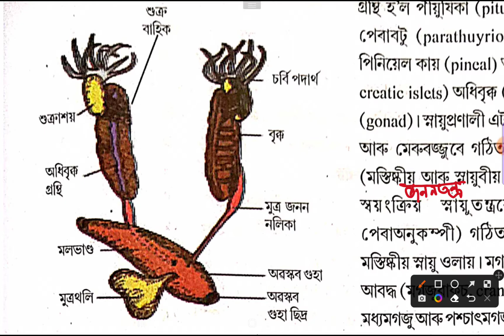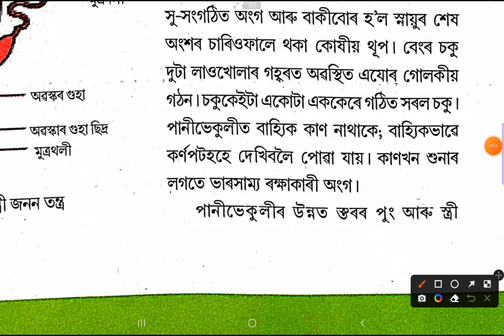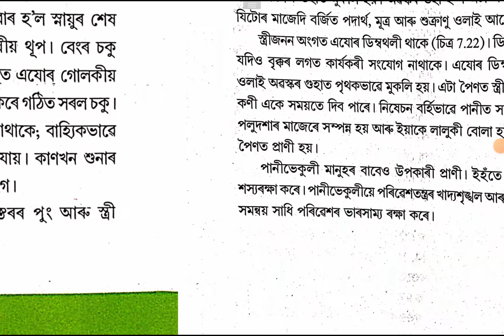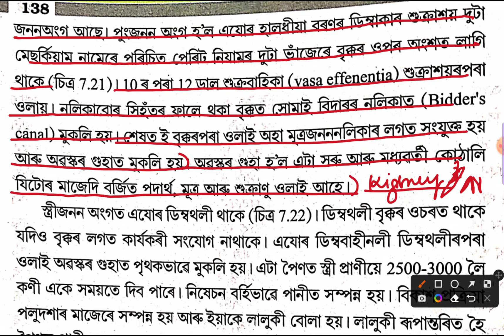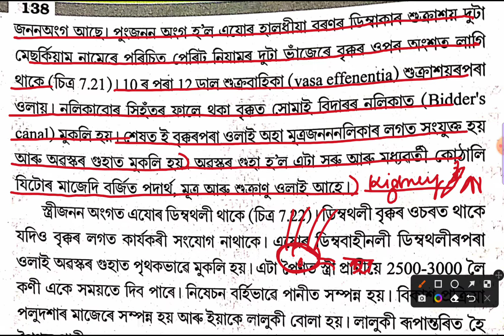Biology Class 11 Chapter 7 Structural Organisation in Animal Assamese Medium|ভেকুলীৰ পুংজনন তন্ত্ৰ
জীৱবিজ্ঞান অধ্যায় ৭ প্ৰাণীৰ গাঁঠনিক সংগঠন একাদশ শ্ৰেণী |
ভেকুলীৰ পুং জনন তন্ত্ৰ |

Biology Class 11 Chapter 7 Structural Organisation in Animal Assamese Medium Part-42 |